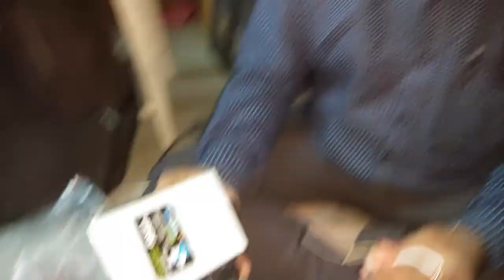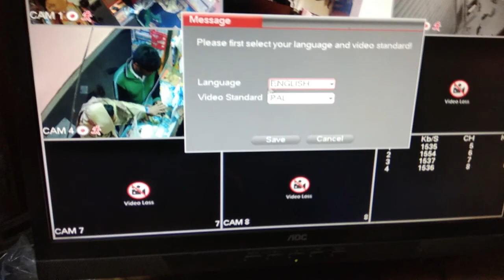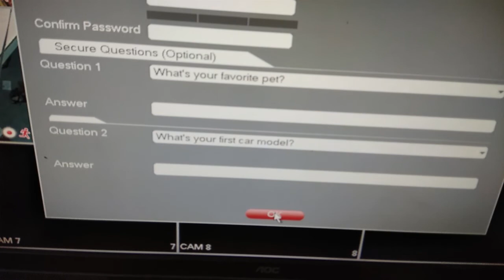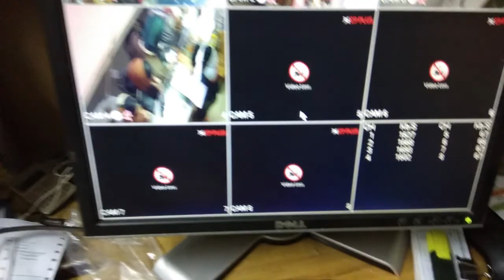vlog with my follower practical support abu hanef